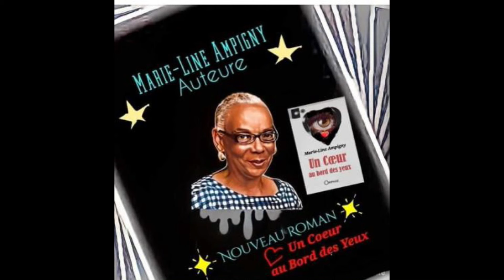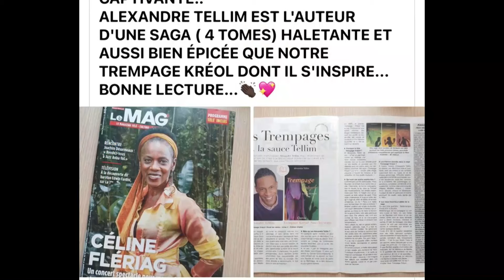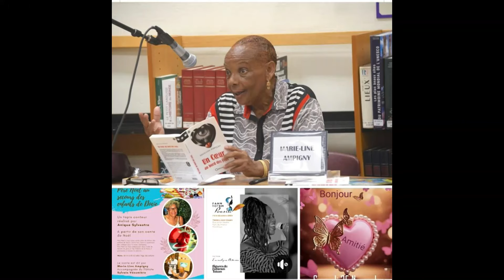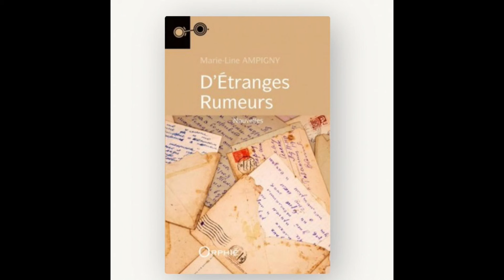30 11 2023 CONVERSATION Marie Line AMPIGNY